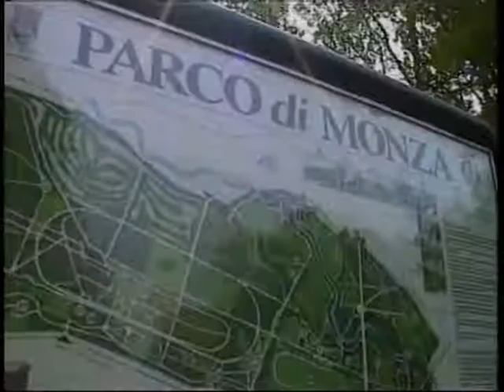Trofeo Maserati GranTurismo MC 2010 Round 1, Monza, Italy